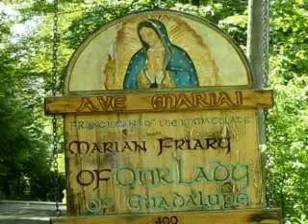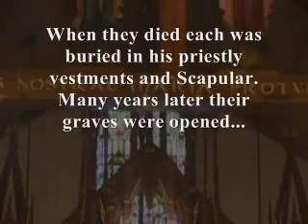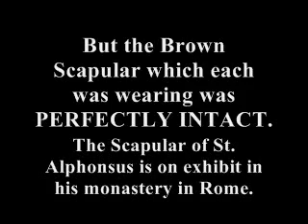The Brown Scapular of Our Lady of Mount Carmel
In the year 1251, St. Simon Stock had the apparition of Our Lady of Mt Carmel. Our Lady gave to St. Simon Stock the Brown Scapular as a Sign of Salvation.